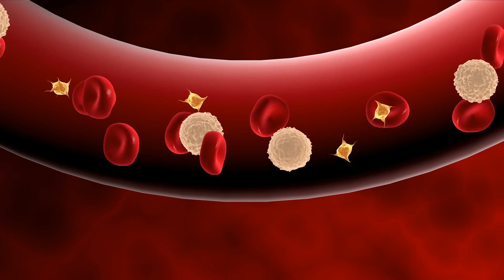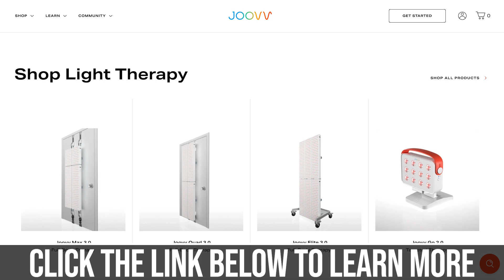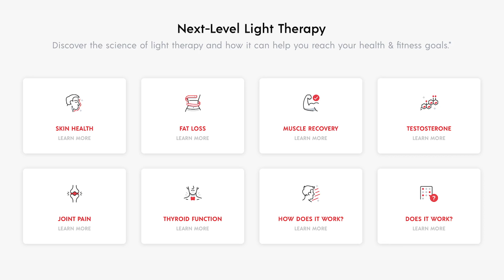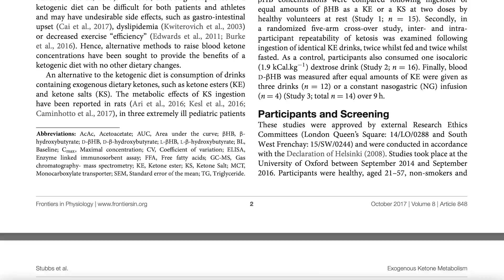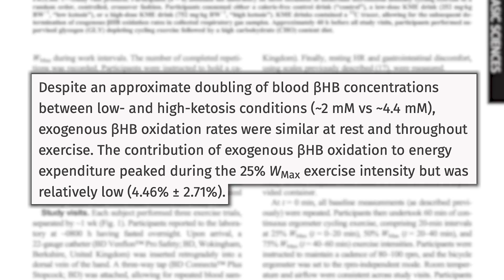5 Worst Times to Take Exogenous Ketones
5 Worst Times to Take Exogenous Ketones- Thomas DeLauer
Here are the 5 absolute worst times to take exogenous ketones and why. We will also dive into some other mis-marketed things and common misunderstandings. Let's go!

References